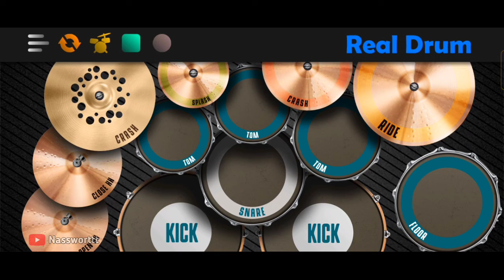DJ DIRIKU INI PASANGANMU BUKANLAH MUSUHMU - TIK TOK VIRAL | REAL DRUM COVER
•Masih belajar